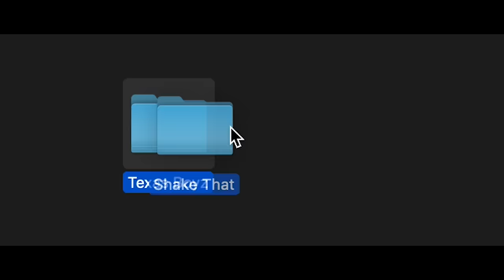TEXAS BOYZ - SHAKE THAT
Tay Muletti (@Taymuletti) Yung Buckets (@SpliffYungBuckets) Texas Boyz with another banger single for their debut album "CRAWLING OUT OF HOUSTON"